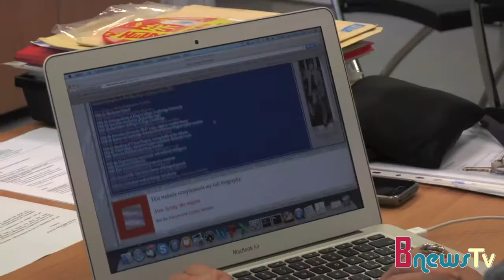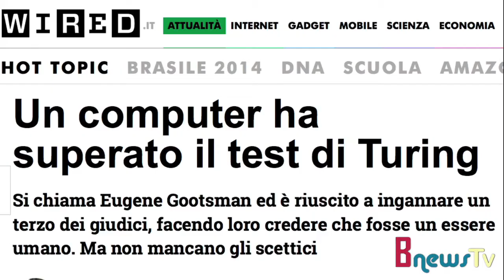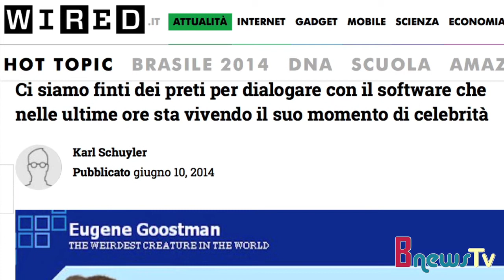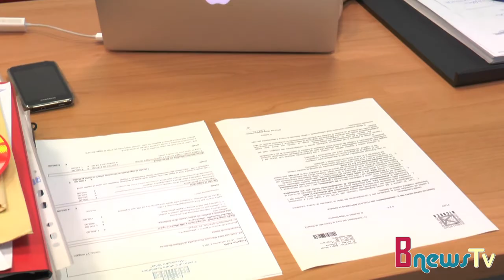Superamento del test di Turing. Si tratta davvero di intelligenza artificiale?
Un computer è riuscito a ingannare un terzo dei giudici, facendo loro credere che fosse un essere umano. Ma il test di Turing è realmente sufficiente per identificare un computer come "pensante"? Lo abbiamo chiesto a Stefania Bandini, docente di informatica dell'Università di Milano-Bicocca